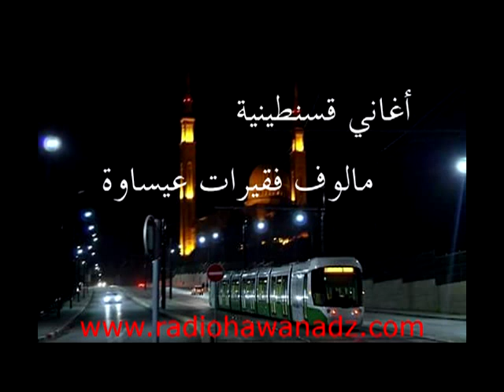fkirette divers 14 فقيرات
Radio Hawana
La Radio Qui Vous Aime
رابط موقعنا الرسمي

كما يمكنكم التواصل معي عن طريق البريد الالكتروني

الاتصال بنا على الواتس اب الفايبرعلى الرقم 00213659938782

او الاستماع لنا عن طريق أجهزة الايفون والأندرويد
على الروابط التالية :للاندرويد